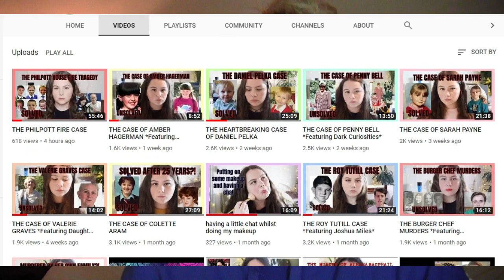WHAT HAPPENED TO BABY TEGAN? WAS KELI LANE RESPONSIBLE? | Ft Mollie Westbrooke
Hello! todays video is the 3rd video in my true crime week! We are talking about Keli Lane and her baby, tegan. What happened? Keep on watching to find out more!

FAQ's
•Where are you from? Im from leigh a small place near manchester
•Who is your fav youtuber? I have so many, Imogenation, Eleanor Neale, Caitlin rose, Marieroseee, Georgia Marie, Shane Dawson, and theres loads more.
•Fav hobbie? At the moment its definitely you tube, its so fun!
•Fav Person? My son, Dominic, by far the most beautiful person ever!